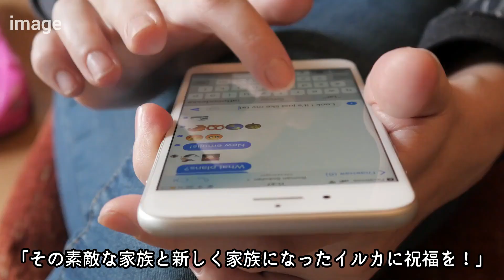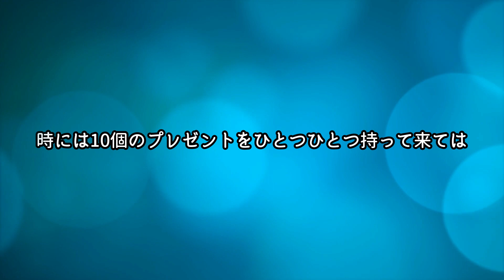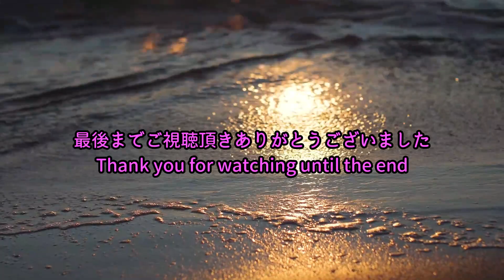エサをもらうお礼にとプレゼントを持ってくる野生のイルカに心温まる【感動】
水族館やドルフィンウォッチングなどで
人気を集めているイルカ。
イルカはとても頭がよくて社交的でありながら
海の遠い場所や深い場所まで泳ぐことができます。

野生のイルカは群れで生活します。
家族の絆がとても強く
音を使った言葉によって
コミュニケーションをとっていると言われています。

また、人間以上に好奇心旺盛で
人間に対して警戒心を見せず、
懐くとイルカから寄ってくることもあります。

野生のイルカの心温まる2つの話をお伝えします。

10年前に保護した子猫が10歳になりました！元気に育ってくれてありがとう【感動】

3匹の赤ちゃん猫を懸命に守っていた生後6週間の子猫。その責任感溢れる行動に心打たれる【感動】

大きなゴリラの親友は指先ほどの小さな動物。やさしくいたわり一緒に遊ぶ姿に心温まる【感動】

通学途中に野良犬をぎゅっと抱きしめる少年の優しさに心温まる【感動】

ライオンたちは覚えていた！2か月ぶりの男性との再会に体をすり寄せ愛情を示す姿に心温まる【感動】

ナレーション：ミコト